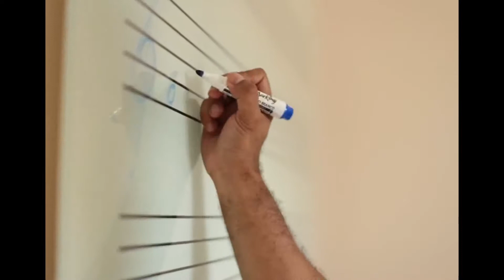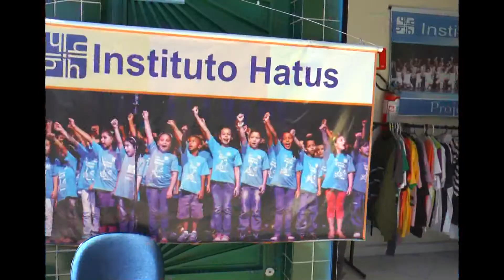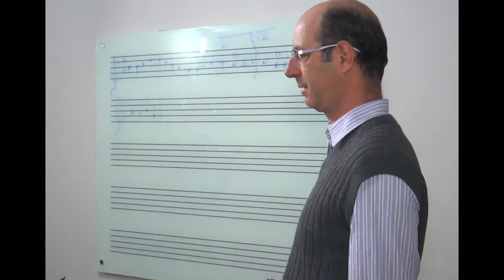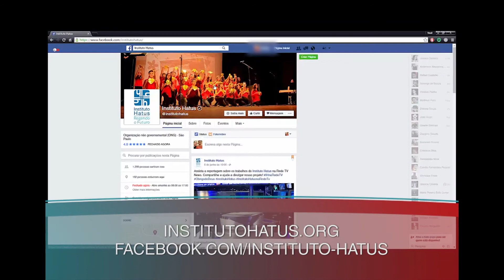Programa Ressoar 395 (26/06/2016) - Parte 02 - Instituto Hatus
O PROGRAMA RESSOAR DESTACA A IMPORTÂNCIA DA MUSICALIZAÇÃO NA INFÂNCIA E AS OPORTUNIDADES QUE ESSE CONTATO PODE PROPORCIONAR PARA UMA CRIANÇA. MUITAS INSTITUIÇÕES DESENVOLVEM TRABALHOS PROMOVENDO ESSA VIVÊNCIA E AS TRANSFORMAÇÕES NA VIDA DAQUELES QUE PARTICIPAM É PERCEBIDA ATRAVÉS DA PRÓPRIA MÚSICA! ACOMPANHE A REPORTAGEM SOBRE O INSTITUTO HATUS.